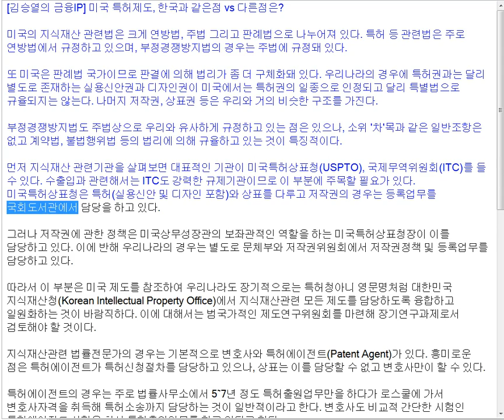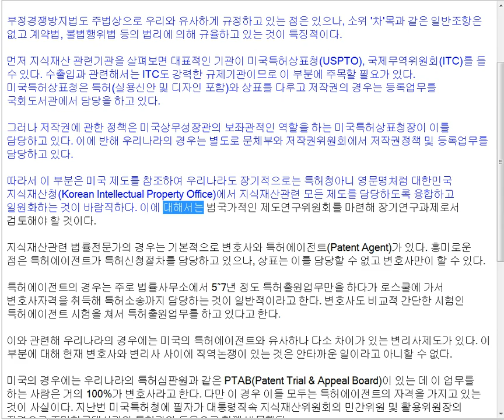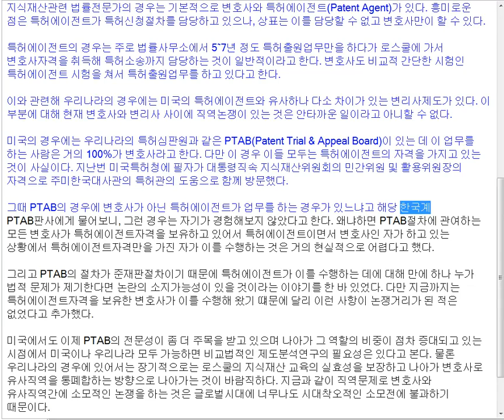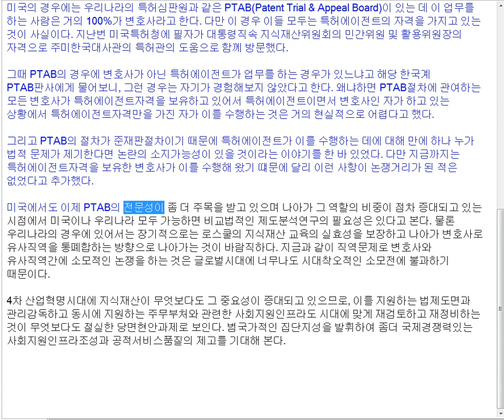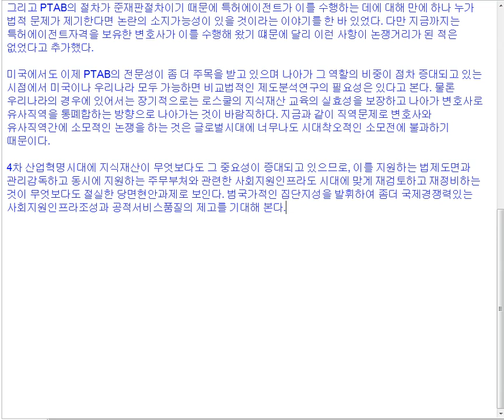IP SERIES 14 미국 특허제도, 한국과 같은점 vs 다른점은 김승열 한송온라인리걸센터HSOLLC대표변호사 대한중재인협회 수석부협회장차기회장지명인 RICHARD SUNG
법률자문예약사이트 HSOLLC.MODOO.AT[클릭]

대한중재인협회 수석부협회장 (차기회장지명인) 한국예탁결제원 상임감사 대한특허변호사회 초대회장 대통령소속 국가지식재산위원회 지식재산활용전문위원회 위원장